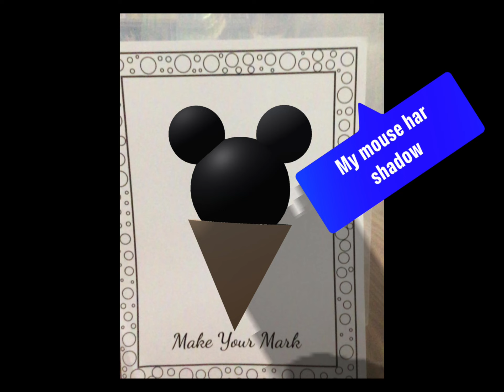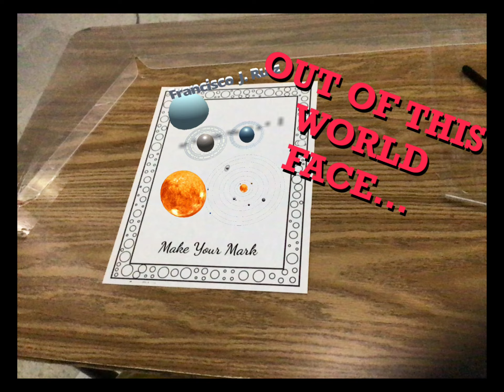Introducing 3D and Quiver Apps